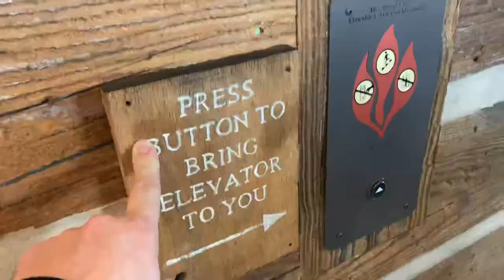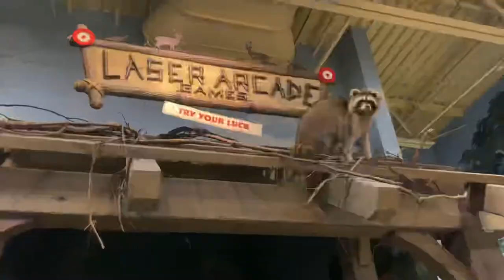They Made Her Cry